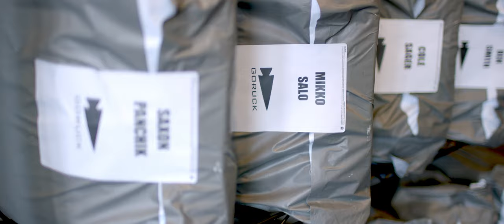Individual Athlete Check-In | 2021 Rogue Invitational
Welcome to Texas 🤠